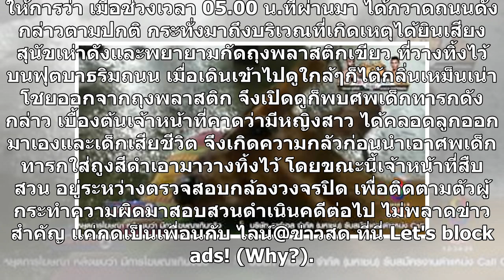ผงะ พบศพทารกเพศหญิง ถูกทิ้งเน่าข้างถนน สุดอนาถใจ สุนัขเห่า คุ้ยถุงพลาสติก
ผงะ พบศพทารกเพศหญิง ถูกทิ้งเน่าข้างถนน สุดอนาถใจ สุนัขเห่า คุ้ยถุงพลาสติก วันที่ 27 ก.ค. ร.ต.อ.กิตติคม เหมือนทอง รอง สว(สอบสวน) สน.บางเขน รับแจ้งเหตุพบศพเด็กทารกถูกนำมาทิ้งไว้ ริมถนนเทพรักษ์(ถนนตัดใหม่วัชรพล-สะพานใหม่) แขวงท่าแร้ง เขตบางเขน กทม. จึงรุดไปตรวจสอบพร้อมร.ต.อ.อำนาจ อยู่สุข รอง สว.สส.สน.บ...